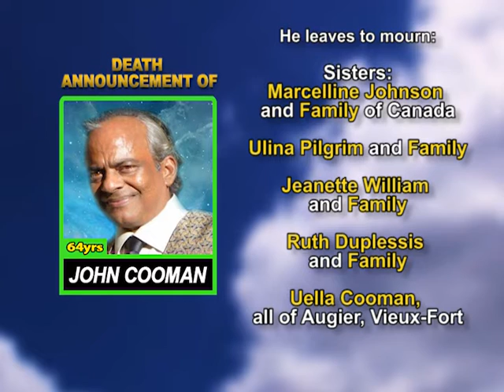John Cooman meduim